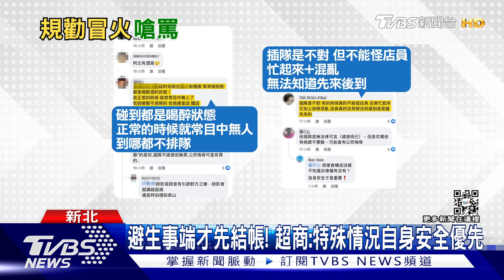排隊好嗎! 醉男買酒插隊 還嗆客「不然想怎樣」｜TVBS新聞@TVBSNEWS01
新北市板橋一間便利超商，有民眾結帳時遇到醉漢插隊，想制止還被嗆不然想怎樣，民眾還指控，店員也默不吭聲，實際詢問，這名醉漢是店裡常客，常常喝醉酒，當天店員避免鬧出事端，才先幫他結帳，對此，業者回應，如果店內遇到特殊狀況，以自身安全為優先，或是報警處理。